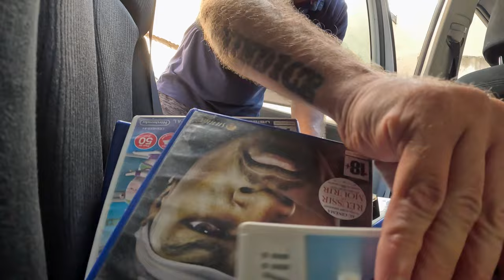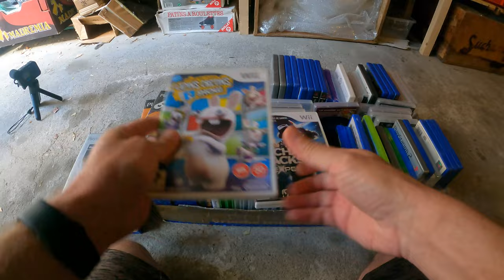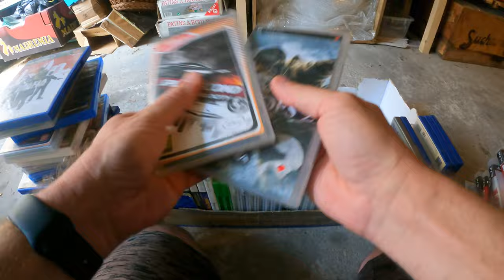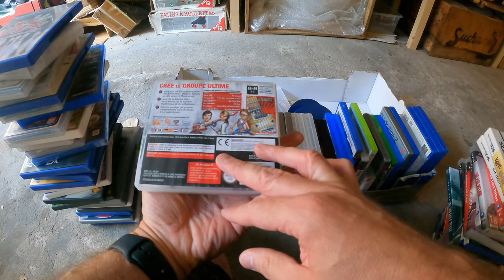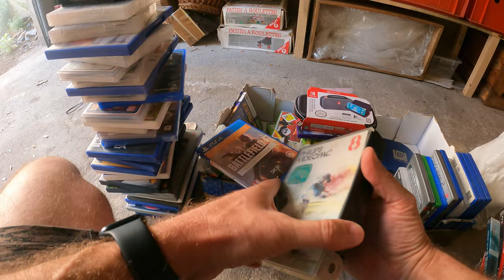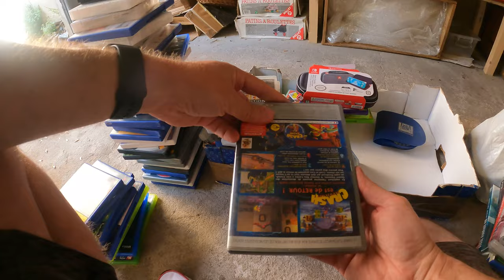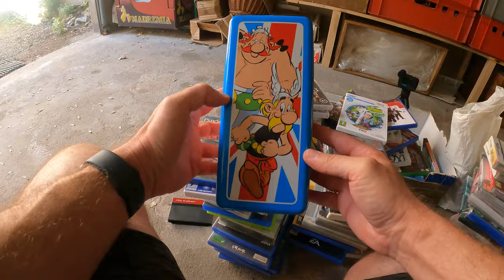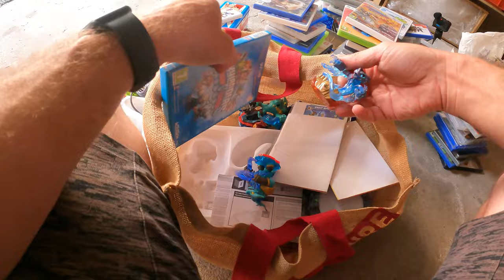VIDE GRENIER CHEZ UN ABONNE : UN LOT DE JEUX ENORME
Il est rare pour moi de faire un vide grenier chez un abonné, mais pas impossible.
Dans cette vidéo vous allez découvrir un lot gaming à un prix défiant toute concurrence qu'un abonné m'a mis de côté.

—— MON LIVRE ——
Guide pratique sur TikTok

—— MON MATERIEL ——

➤ Prise de vue :
▸ PANASONIC GH5s
▸ OBJECTIF 12-35 mm 2.8
▸ PANASONIC S5IIX
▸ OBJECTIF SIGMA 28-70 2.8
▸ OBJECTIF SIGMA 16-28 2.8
▸ ECRAN ENREGISTREUR ATOMOS NINJA V
▸ DRONE DJI MINI 2 FLY MORE COMBO
▸ DRONE DJI MAVIC 3 CINE
▸ DRONE DJI AVATA
▸ GOPRO 9
▸ GOPRO 11 CREATOR EDITION
▸ INSTA 360 X3

➤ Son :
▸ KIT MICRO SYNCO G2A2PRO
▸ KIT MICROS CRAVATTE DJI

➤ Studio :
▸ ECLAIRAGE APUTURE AMARAN
▸ ECLAIRAGE GODOX SL60
▸ ECLAIRAGE SL150
▸ TREPIED NEEWER CARBONE

➤ Accessoires :
▸ MALLETTE POUR DRONE DJI AVATA

—— AVANTAGES POUR VOYAGER OU FAIRE DES ECONOMIES ——

CE QUE J'UTILISE OU COLLECTIONNE :
➡️ Ma boutique Amazon

00:00 Introduction
00:42 J'arrive sur place
01:26 Le lot de jeux
16:57 Debrief